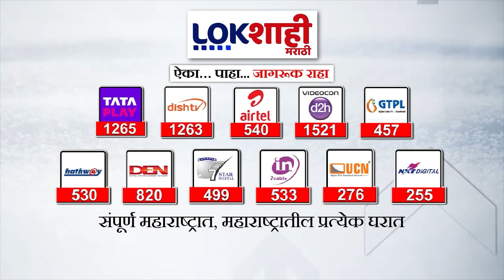Maharashtra : केंद्राकडून महाराष्ट्रावर निधी वितरणात दुजाभाव? शरद पवार गटाकडून ट्विट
maharashtra dushkal nidhi
maharashtra samman nidhi yojana
maharashtra dushkal nidhi kyc
maharashtra kisan samman nidhi yojana
maharashtra gandhi smarak nidhi
sarpanch nidhi maharashtra
maharashtra gandhi smarak nidhi kiran mane